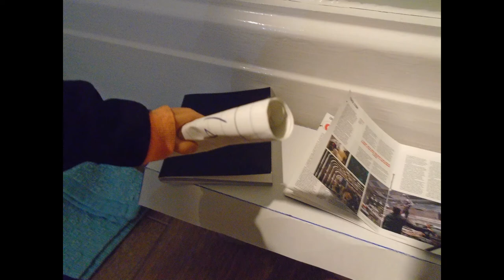The Fly (2020) - Action Figure Film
Inventor Seth Brundle is asked to showcase his latest experiment on a first date. He's working on 'telepods', which can transport any object from one space to another. When his date leaks the secret experiment to a journalist, Seth, fearing that another company will steal his project, hurries to complete it. In his hysteria Seth unleashes a new type of monster...